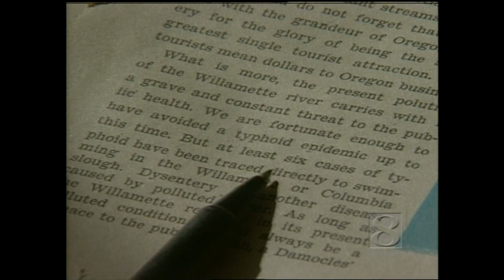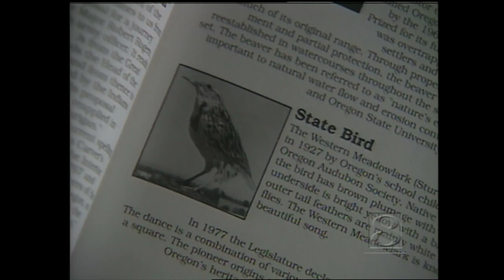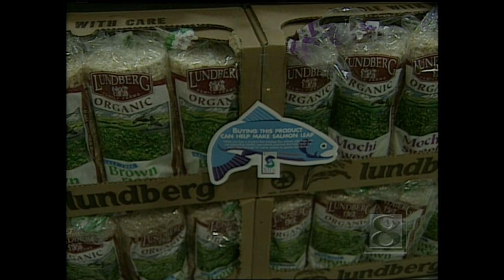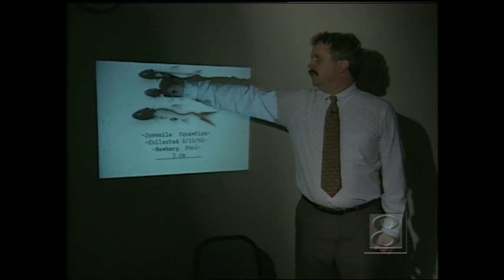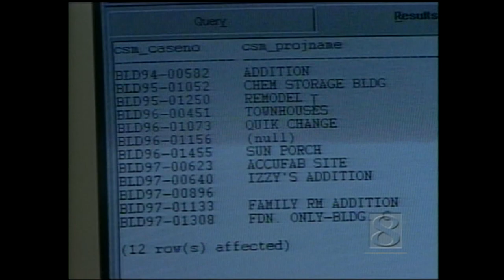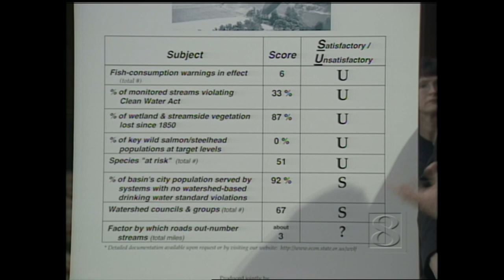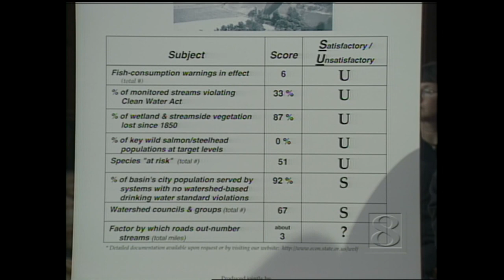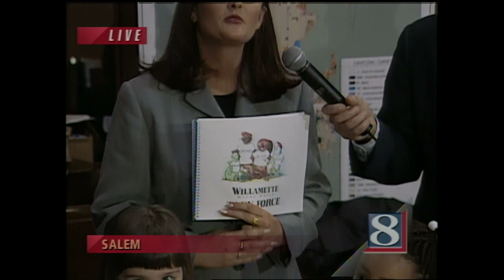Willamette River: Currents of Change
In April, 1998, KGW presented, in association with the “Beautiful Oregon” organization, a comprehensive documentary of the Willamette River watershed and its effects on pollution, policy and recreation.

The documentary is considered one of the most definitive documentary reviews of the state of the Willamette River since KGW first established reporting on the health of the region’s most important watershed in 1962, with Pollution in Paradise.

The broadcast included the presentation of the documentary “Currents of Change”, produced by KGW environmental reporter Jon Catton and photojournalist Tim Jacobson, and a one-hour live forum from the House of Representatives Chamber at the Oregon State Capitol with an assembly of state leaders, environmental policy advocates, business leaders as well as children from school systems, who all participated in the dialogue.

The documentary and forum focused on the young Oregonians who would be inheriting the condition of the river and emphasized the importance of the maintaining protections of the waterways and environment for future generations.